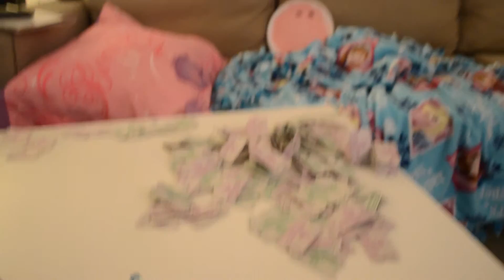SOMEONE SPILLED THE GRANOLA | vlog 108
While I worked all day Saturday, my wife took my daughter to Chuck E Cheese. And then they made granola, which someone spilled. And while it was not so great to miss this day due to work, at least I got home in time for dinner.

We love Chuck E Cheese, by the way, because it is safe for out peanut allergic daughter. And also, it is fun.

shot on:
nikon d3200